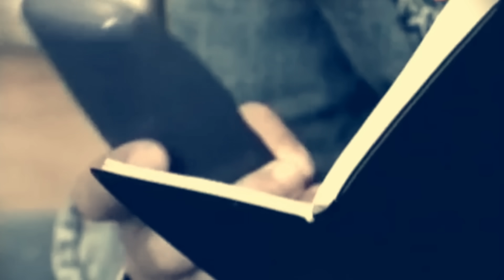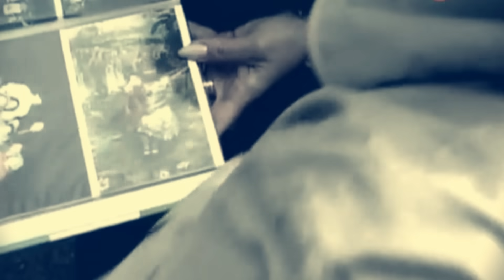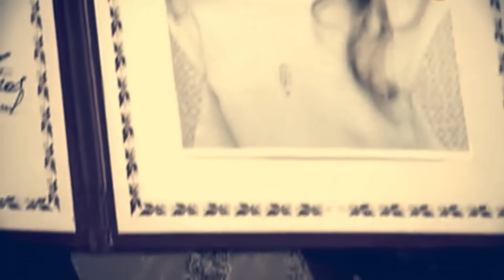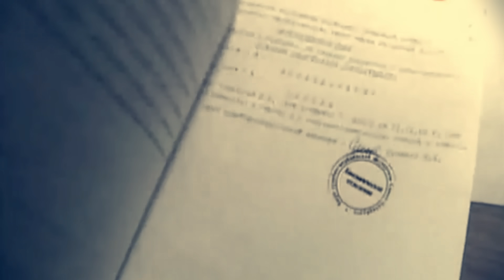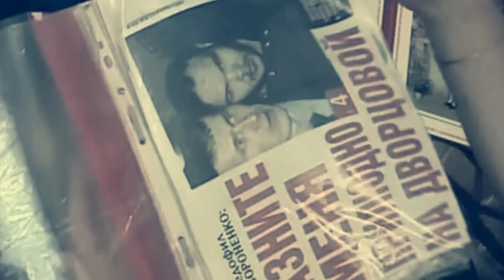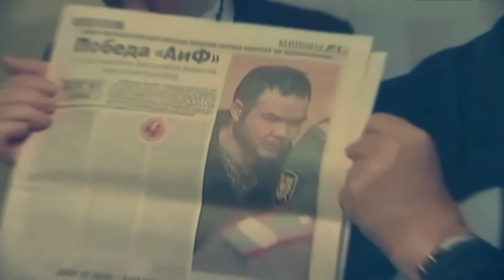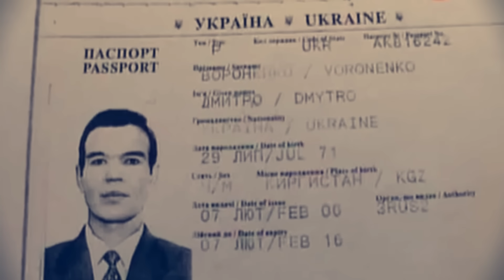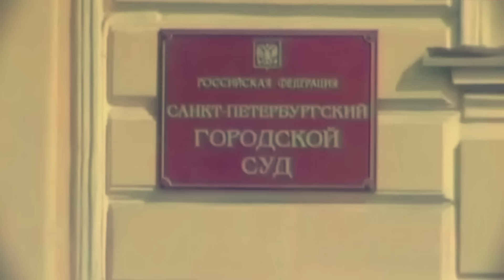ИХ ТЕЛА НАХОДИЛИ В ПОДВАЛАХ ДОМОВ | Шокирующая История Лены Бойко | Маньяк Дмитрий Вороненко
Дмитрий/Дмитро Петрович Вороненко серийный маньяк, орудовал в 2006—2007 годах в Санкт-Петербурге, лишил жизни 4 девочек и девушек. Прозвище «Петербургский душитель», «Петербургский маньяк». Про него сняли несколько документальных фильмов Документальный фильм «Кровь над Невой» из цикла «Вне закона». (2008), Документальный фильм «Приговорить к высшей мере» из цикла «Детективные истории» режиссёра Вахтанга Микеладзе. (2008)
Документальный фильм «Досрочное освобождение… для маньяка» из цикла «Приговорённые пожизненно» режиссёра Вахтанга Микеладзе. (2008)
Документальный фильм «Мой смертный приговор» из цикла «Пожизненно лишённые свободы» режиссёра Вахтанга Микеладзе. (2009)
Документальный фильм «Петербургский душитель» из цикла «Закон есть закон».
Документальный фильм «Похоть» «Детективные истории» (2009)

Похожее видео: Лишение жизни Дарьи Максимовой — произошло в Казани 19 августа 2011 года. По версии следствия, на молодую девушку было совершено нападение в лесополосе рядом с пляжем озера Глубокое, в ходе которого она была забита, предположительно восемью ударами арматурного прута по голове. Жестокая расправа 17-летней девушки получило общественный резонанс в Татарстане и активно обсуждалось в СМИ, потому как по одной из версий следствия в Казани действовал серийный маньяк, который так же совершил еще несколько нападений.